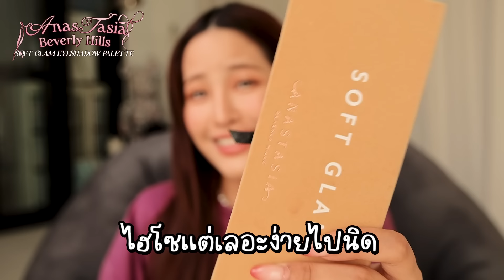FAV2023 of the year สรุปจบเครื่องสำอางที่ใช้แล้วชอบ พร้อมลิ้งค์ช้อป ถูกใจสุดๆ | Soundtiss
เปิดปีด้วยการป้ายยาเครื่องสำอางที่ตู่ใช้แล้วชอบในปี 2023 คือบอกเลยว่า
ต้องไปลอง ต้องไปช้อป ใครที่กำลังมองหาเครื่องสำอางใหม่ๆในปีนี้ ลองไปซื้อใช้ตามกันได้เลยน้า

0:00 intro
0:34 เปิดคลิป

1:55 Primer

3:18 𝐅𝐨𝐮𝐧𝐝𝐚𝐭𝐢𝐨𝐧

4:20 𝐂𝐮𝐬𝐡𝐢𝐨𝐧
- Skintific Cover All Perfect Cushion No. 02 Ivory / No. 03 Pental

5:27 𝐂𝐨𝐥𝐥𝐞𝐜𝐭𝐨𝐫 & 𝐂𝐨𝐧𝐜𝐞𝐚𝐥𝐞𝐫

7:48 𝐩𝐨𝐰𝐝𝐞𝐫

10:39 𝐄𝐲𝐞𝐬𝐡𝐚𝐝𝐨𝐰

12:56 𝐆𝐥𝐢𝐭𝐭𝐞𝐫

15:43 𝐂𝐨𝐧𝐭𝐨𝐮𝐫
- MAC Studio Fix Sculpt And Shape Contour Palette :

16:30 𝐛𝐥𝐮𝐬𝐡 𝐨𝐧
- Peripera Pure Blushed Sunshine Cheek No.10 Soft Mauve :

17:30 Eyelids

18:14 𝐁𝐫𝐨𝐰

- Browit By Nongchat Eyebrow & Eyeshadow 7 Colors + 1 Wax :

18:58 𝐄𝐲𝐞𝐥𝐢𝐧𝐞𝐫

22:26 𝐌𝐚𝐬𝐜𝐚𝐫𝐚

24:31 𝐁𝐫𝐨𝐰 𝐬𝐡𝐚𝐩𝐞𝐫 :

25:08 𝐋𝐢𝐩𝐬𝐭𝐢𝐜𝐤
- Make Up For Ever Artist Color Pencil :

- La Glace Baddie Lip Matte No.08 : 😭

29:04 𝐄𝐲𝐞𝐥𝐚𝐬𝐡𝐞𝐬
- Magic Bchool No.10